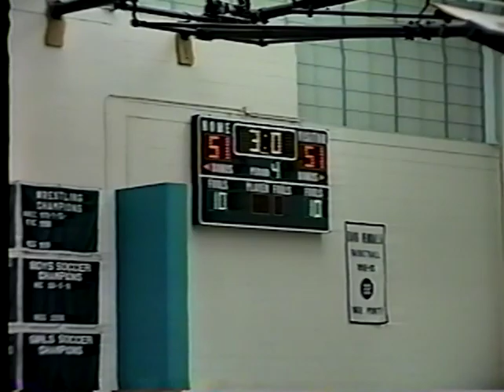Mundelein vs Carmel (2006-2007)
Mundelein vs Carmel Basketball
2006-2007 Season